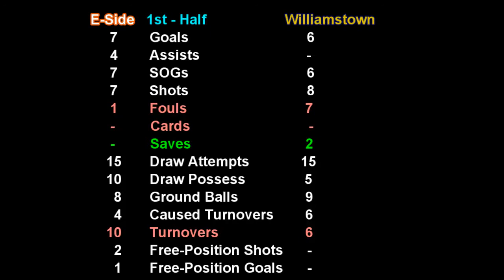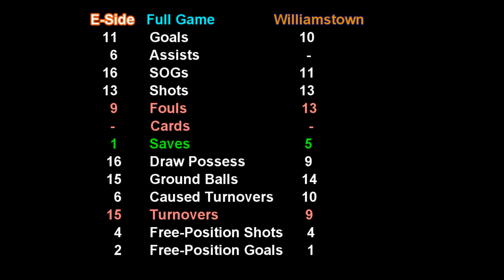Williamstown Highlights - 13 July (8 mins)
Highlights from Eastside vs Williamstown on 13 July 2013.  Eastside plays short a player for all but the first 10 minutes where Williamstown graciously plays Eastside with 8 a side.